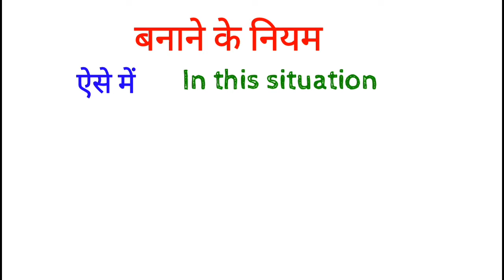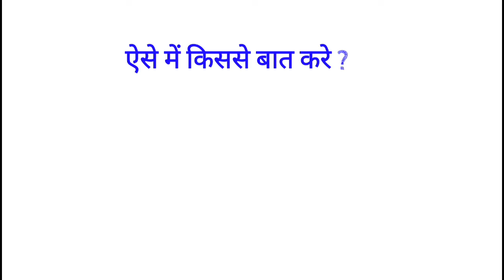ROJ BOLE JANE WALE ENGLISH SENTENCES ADVANCE ENGLISH STRUCTURE SPEAKING ENGLISH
dosto ye hamara education channel hai jisme english asaani se sikhne ke tarike bataye jaate hai aur hamara har video step by step hota bilkul ek real class ki tarah dosto agar aapko achha lage toh like karna share karna comment karna aur mere channel ko subscribe kar dena agar aap english sikhna chahte hai toh deva english spoken class ka regular video dekhiye ENGLISH SIKHNE KA SABSE ASAN TARIKA english kaise sikhe hindi se english kaise sikhe ROJ BOLE JANE WALE ENGLISH SENTENCES ADVANCE ENGLISH STRUCTURE SPEAKING ENGLISH